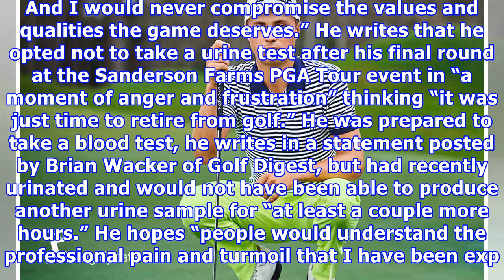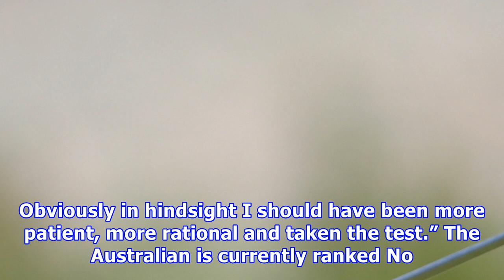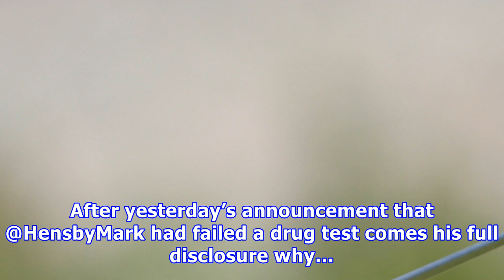Banned golfer mark hensby: 'call me stupid but don't call me a cheater'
Pro golfer Mark Hensby, who was suspended for one year by the PGA Tour after he failed provide a drug testing sample, said Wednesday he made “an error in judgement” that “had nothing to do with taking a banned substance.” Hensby, who won the 2004 John Deere Classic, issued a statement in which he details the events of Oct. 26 that let up to his ban. “Call me stupid but don’t call me a cheater. I love the game. I love the integrity it represents. And I would never compromise the values and qualit...